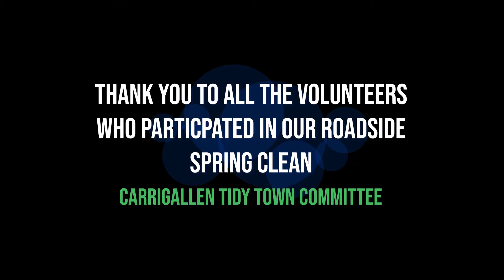Carrigallen Tidy Towns Committee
A short video I put together. 5/4/21